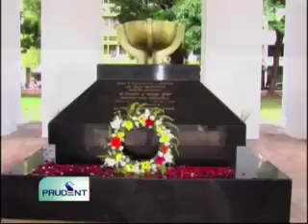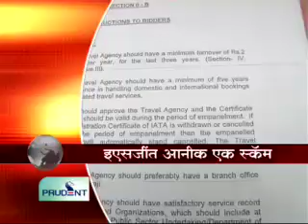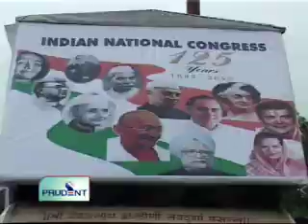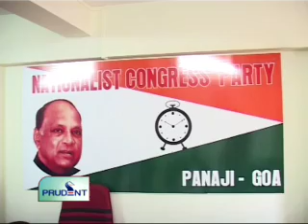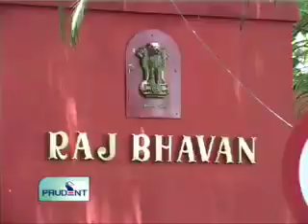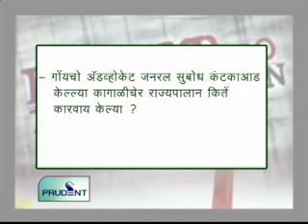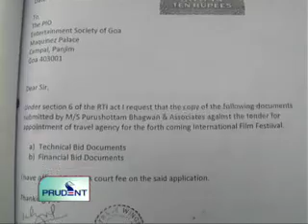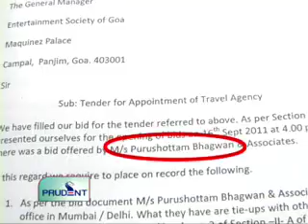Prudent Media Konkani News 25 Nov 11 Part 1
Congress MLAs and ministers want assembly election in April and not February; convey the feeling to the high command, NCP bats for early polls